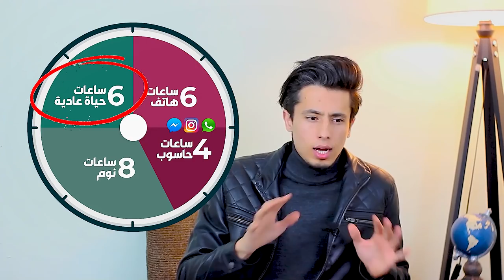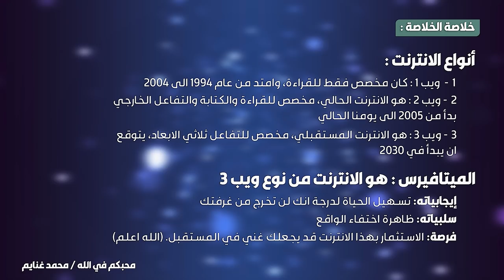ما بعد الانترنت - METAVERSE